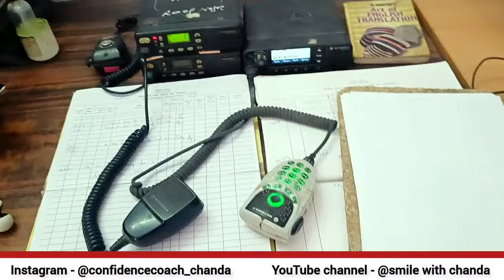AWO TPO Job Profile/छुट्टी/ड्यूटी Hour/कहां और कैसे काम करती है/ complete अंदर की बातें 🚨🚨